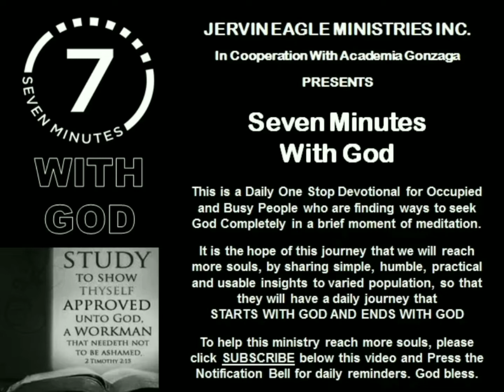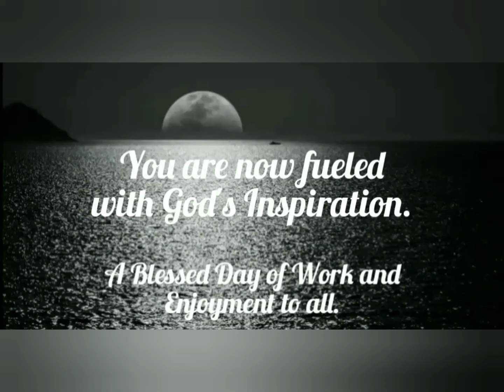7-Mins With God 0718211 - The Blessing Of A Curse